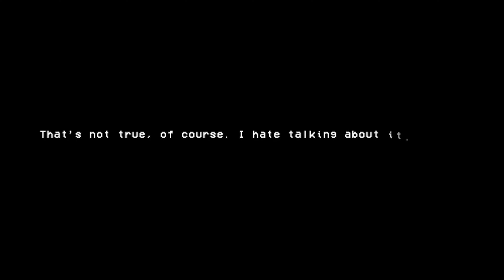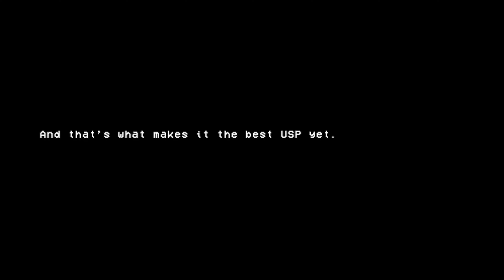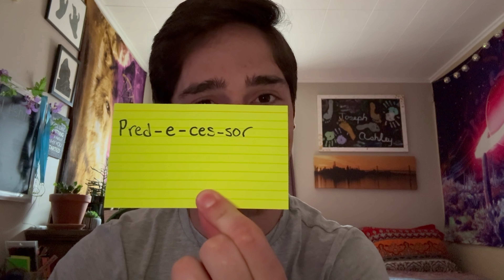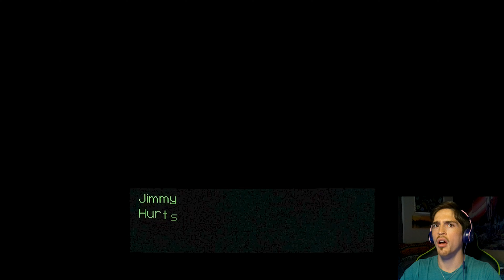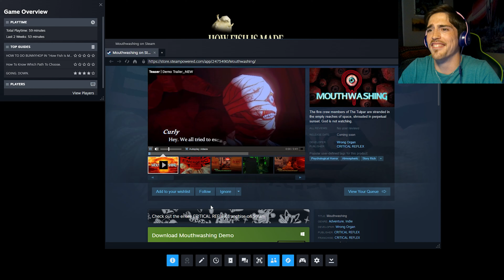PARASITE PERFORMANCE! | How Fish Is Made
Today, we take an anatomy lesson on the creation of fish. I apologize in advanced for the oddities ahead. ENJOY!

- Steam Link -